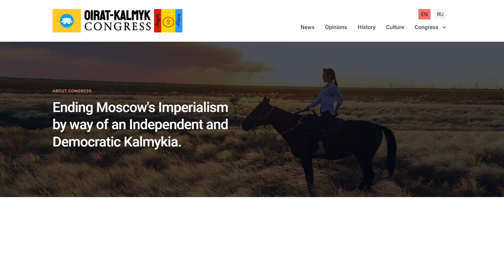Kalmykia Independence - the 5 minute guide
A Declaration of Independence was issued by the Oirat-Kalmyk People's Congress in October 2022, with a goal of creating Europe's first majority-Buddhist country. Why? All is explained in this 5 minute guide!

For notes, corrections (if needed), and sources please see the pinned comment.

Chapters:
Can Kalmykia become independent? 00:00
How Kalmykia became a Russian colony 00:49
Kalmykia under Soviet rule 01:56
Kalmykia in the 1990s 02:38
Kalmykia's problems today 03:17
Dmitry Trapeznikov in Kalmykia 03:54
Kalmykia after Russia's invasion of Ukraine  04:25